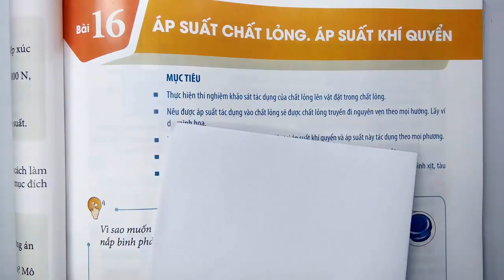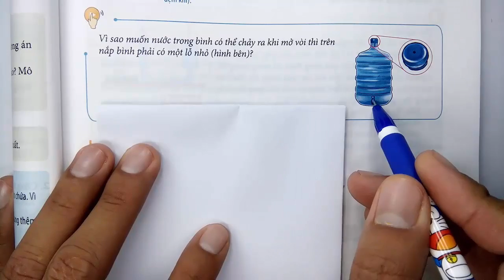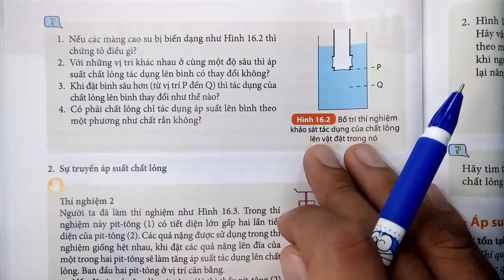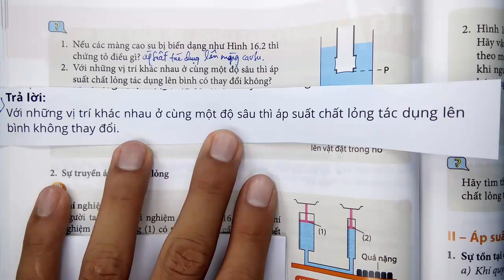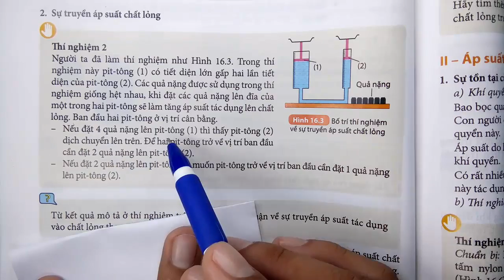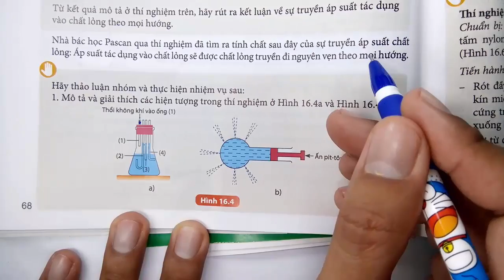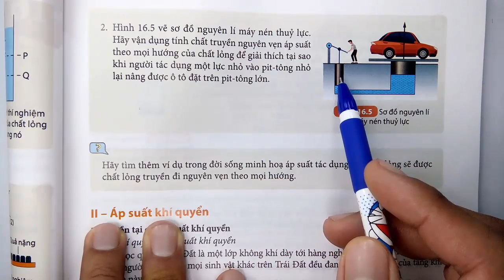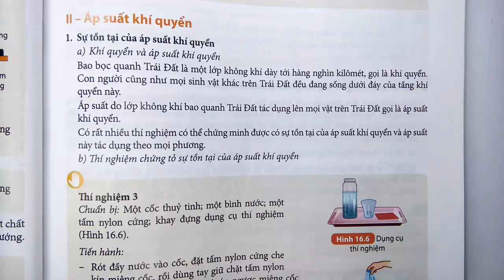Khoa học tự nhiên lớp 8 - Kết nối tri thức - Chương 3 - Bài 16 - Áp suất chất lỏng|khí quyển -Tiết 1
KÊNH THẦY QUANG CÓ CÁC BÀI GIẢNG CÁC KHỐI LỚP SAU :
😍😍😍 CHƯƠNG TRÌNH SÁCH MỚI CÓ :
👍 TOÁN VÀ KHTN 6 : CÁNH DIỀU, CHÂN TRỜI SÁNG TẠO, KN TRI THỨC
👍 TOÁN VÀ KHTN 7 : CÁNH DIỀU, CHÂN TRỜI SÁNG TẠO, KN TRI THỨC
👍 TOÁN VÀ KHTN 8 : CÁNH DIỀU, CHÂN TRỜI SÁNG TẠO, KN TRI THỨC
👍 TOÁN VÀ KHTN 10 : CÁNH DIỀU, CHÂN TRỜI SÁNG TẠO, KN TRI THỨC
👍 TOÁN VÀ KHTN 11 : CÁNH DIỀU, CHÂN TRỜI SÁNG TẠO, KN TRI THỨC
😍😍😍 CHƯƠNG TRÌNH SÁCH CŨ CÓ :